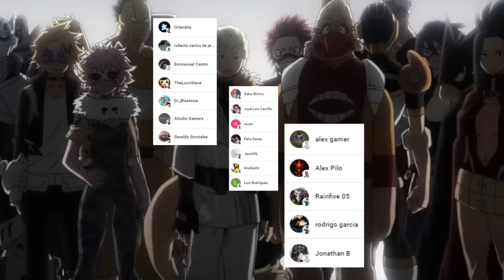💥 El MAXIMO Poder de ALL FOR ONE 😱 La CONEXION de BAKUGO y KUDOU ??? Boku no Hero Academia 408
HOLA AMIGOS LES TRAEMOS UN NUEVO VÍDEO ESTA VEZ LA REVIEW DEL MANGA 408 DE BOKU NO HERO ACADEMIA, DONDE VIMOS EL PASADO DE ALL FOR ONE Y LA CONEXION CON SU HERMANO YOICHI, DEJENNOS SU OPINION EN LOS COMENTARIOS.